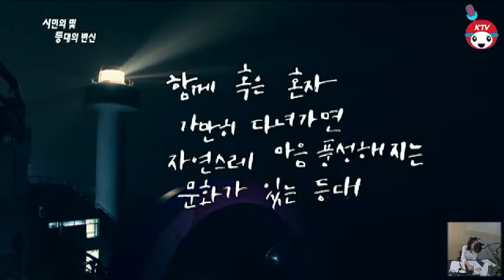시민의 빛 등대의 변신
카메듀서의 영상미학 53회 (화면해설)

홍옥희 영상해설사